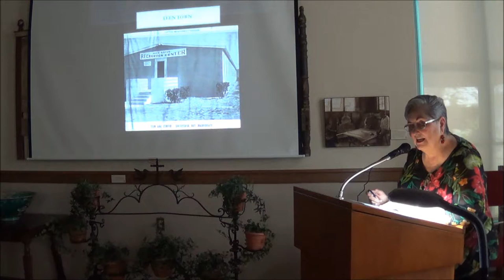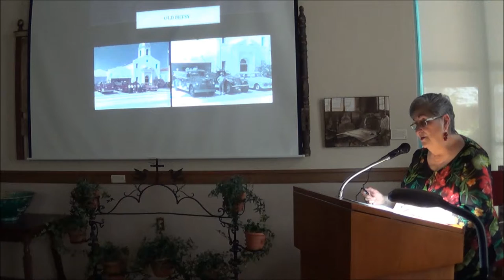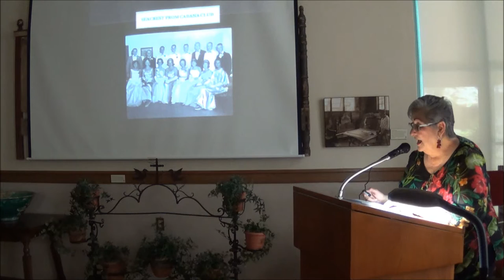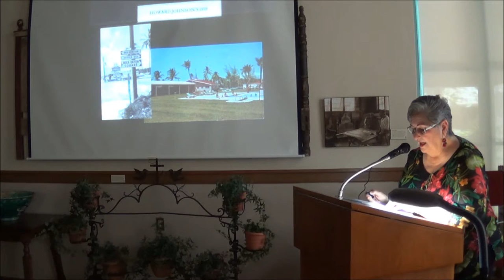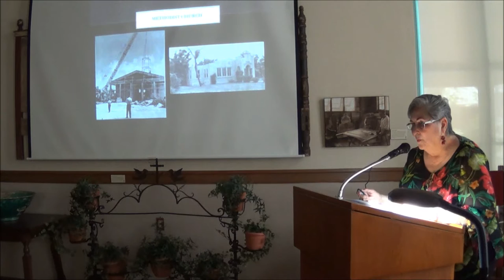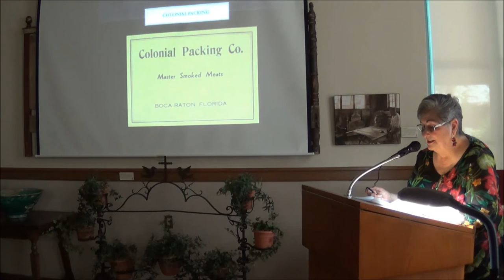Memories of the 1960s: Arlene Brittian Owens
A speech presented by longtime resident of Boca Raton, Arlene Brittian Owens, at the 2016 annual meeting of the Boca Raton Historical Society & Museum given in conjunction with the exhibition: "Those Were The Days, My Friend: Boca Raton in the 1960s."